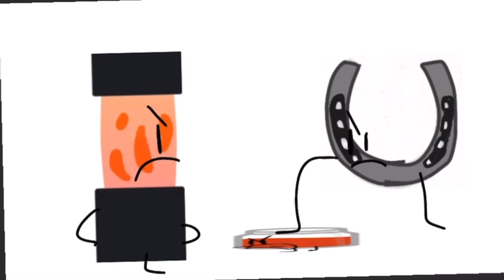10sonoc episode 6 blue circle looks very familiar